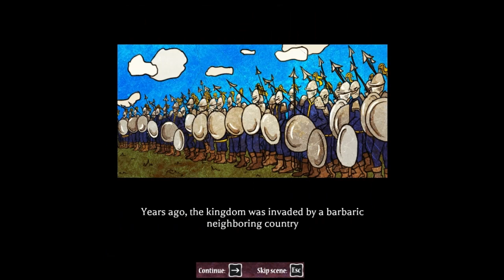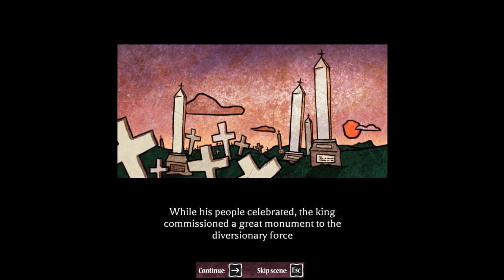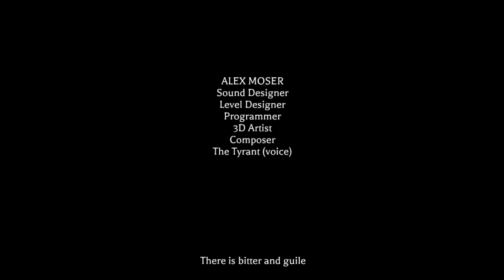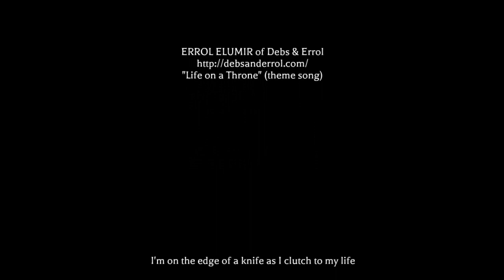Indie Impressions - King's Ascent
King's Ascent by Aqualuft is a really interesting story-based platformer focusing around a king who may not have been the most responsible in his decisions and faces the consequences. Gameplay consists of finding a path up a series of platforms in such a way as to drop the platforms on the monster chasing you. Each level features a different monster and a different story sequence. All-in-all I really enjoyed this game and would love to see what these developers can come up with in a longer endeavor. Play King's Ascent for free in your browser below and let me know what you think of it in the comments!